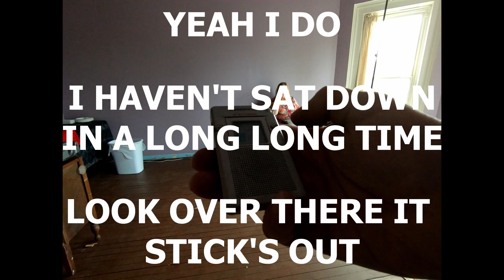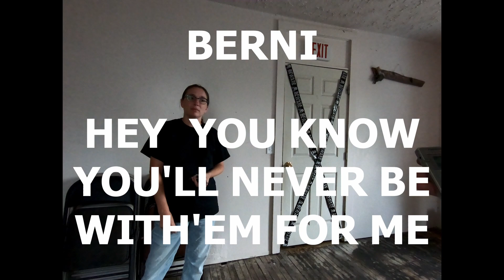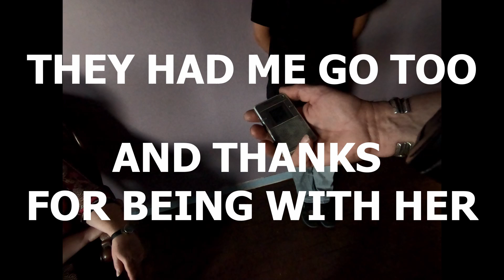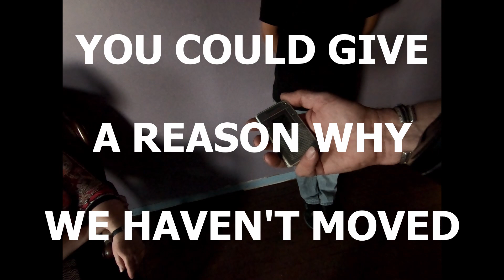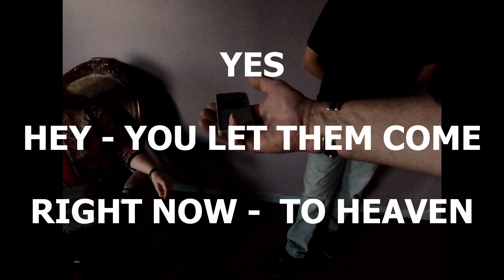STIMSON HOSPITAL - SOME STAFF AND PATIENTS NEVER LEFT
We were going to Ontario looking for a haunt to check out along the way. A google search , a Facebook browse,  I came across a place I was not aware of. STIMSON HOSPITAL

I sent a message via FB and got a response. Wow I thought,  someone was willing to meet with us and give us a tour! I sent a link to one of our videos on this channel to "prove" we were legit.

The day came , we pulled up and waited. A black Cadillac Hearse pulled up behind us. It was then we met Miss PAM . She and her husband Chris own the place and are in process of rehabbing the property into a B&B.

Pam knows a ton about the history of the place. But don't miss understand, this is not a haunt that's actually a history tour in disguise. This is a haunt that PAM know the history of!

There are times spirit tells us what they want, what they need, not what we ask.

There are EVP's and 3 mini ITC sessions in this episode. This was early evening and it was light outside (summer time). You don't need dark or late night night at a location. What you need is spiritual connection.